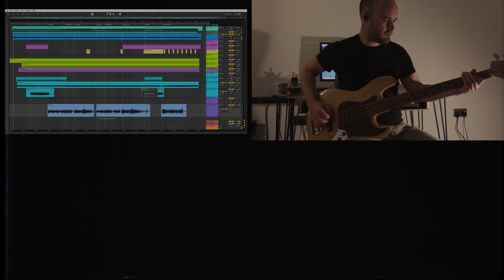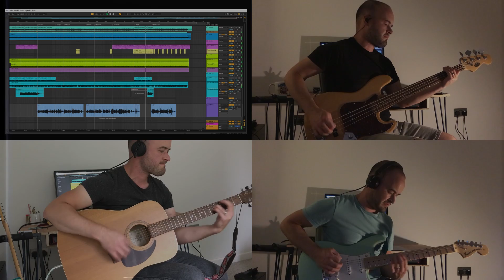DARLINGs - Posture (Isolation Tapes)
The final installment of our Isolation Tapes and we're in 1987 in our minds.

As ever, the original Pink Cloud EP can be heard on all streaming services by following this link: